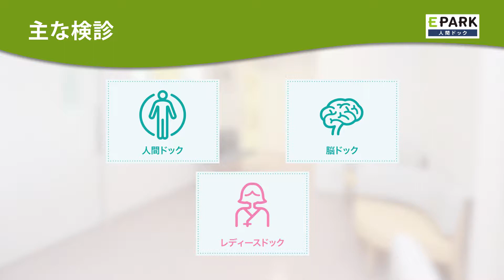【施設1分動画】阪南市民病院_人間ドック・検診の予約_EPARK人間ドック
1分で分かる！阪南市民病院の施設紹介動画です。
阪南市民病院の人間ドック・検診予約はこちら

【関連動画】